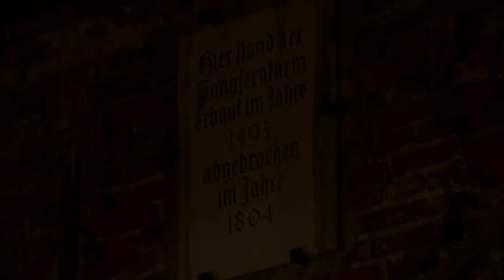Der Jungfernturm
Einer der schmerzhaftesten Grusel-Orte der Stadt München. Hier wurden etliche Frauen und Kinder gequält und getötet. Man sagt, dass die wimmernden Stimmen der Seelen noch heute an der Mauer entlang zu hören sind.